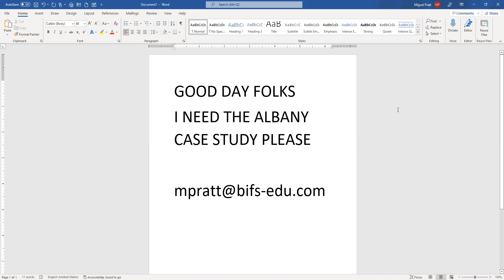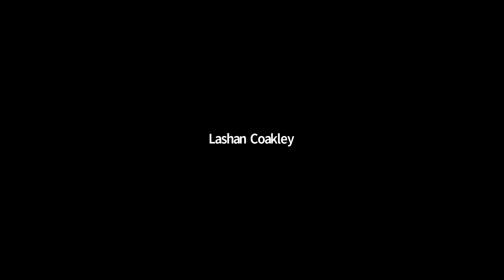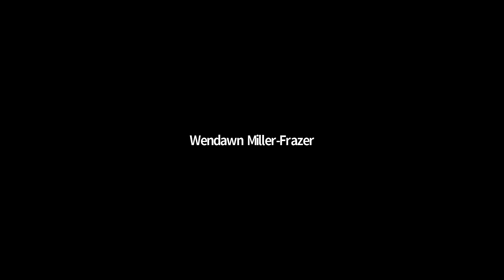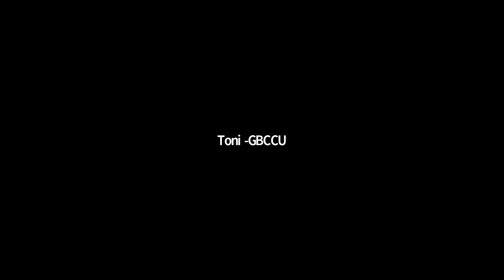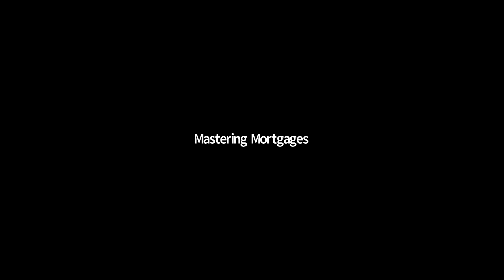Mastering Mortgages - Feb 14